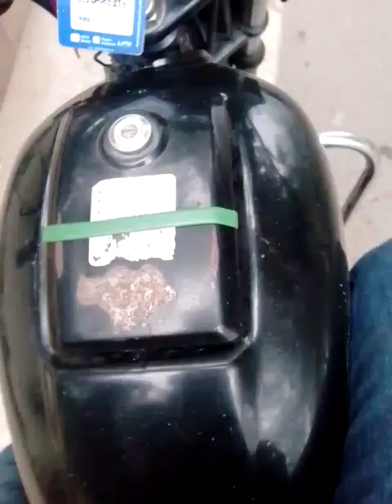दिल्ली मुझे कोहड़ा देखना अंत तक क्या हुआ😱😱😱दिल्ली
koi mil gaya songs
koi mil gaya full
koi mil gaya full movie
Koi mil gaya
comedy videos
Comedy video
shorts
try not to laugh
comedy shorts
Funny shorts
pari
indian girl scooter funny
mani meraj
funny papa ki pari
funny videos 2022
funny videos